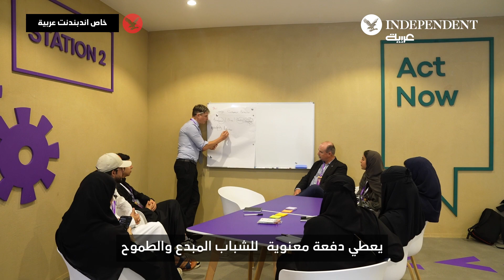رصد فعاليات منتدى مسك العالمي في نسخته الـ7 وما الذي يميزه هذا العام؟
عدسة "اندبندنت عربية" ترصد فعاليات منتدى_مسك_العالمي الذي يتيح فرص للشباب لتطوير مهاراتهم في نسخته الـ7 وما الذي يميزه هذا العام؟